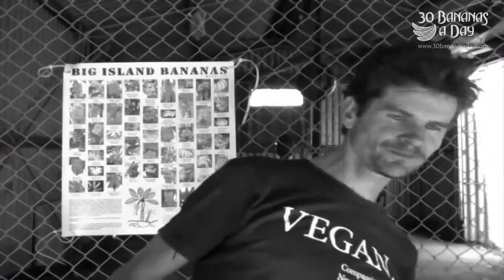What I Ate for Christmas Lunch Family Meals and the Holidays